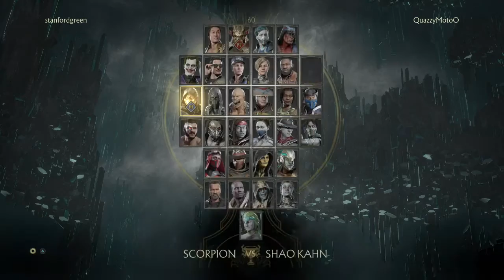Mortal Kombat 11 Noob Saibot vs Shao Kahn/Jax (Kombat League Season 8 Matches)